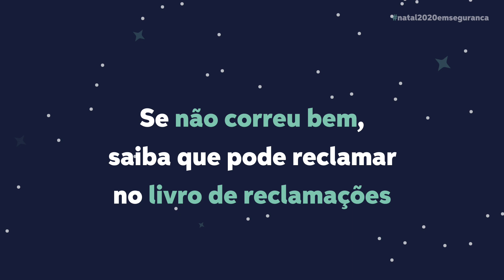Dicas para as suas compras de Natal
Natal em segurança 2020

Fazer compras durante o fim de ano, sobretudo para oferecer no natal é uma realidade que se repete ano após ano.  O comércio de rua, o comércio digital e os supermercados são tomados por consumidores que procuram os presentes para amigos e familiares. Muitos deixam para fazer as compras de última hora e por vezes há precipitação, há ajuntamentos, e mais do que nunca, é preciso ter atenção a algumas regras fundamentais, sobretudo em tempo de pandemia. Siga alguns conselhos da Direção Geral do Consumidor:

Faça compras bem planeadas e antecipadas

Respeite as normas da DGS. Evite ajuntamentos

Neste Natal muitos estabelecimentos de comércio permitem efetuar trocas durante o mês de janeiro. Informe-se na loja.

Se prefere comprar on line, tenha alguns cuidados:
Verifique se o site é seguro. Lembre-se que nas compras on line em regra existe o direito de arrependimento de 14 dias, a contar da data de receção do Bem

Se gostou do atendimento, faça um elogio no livro dos elogios ou diretamente ao vendedor

Se a compra não correu bem, sabe que pode reclamar no livro de reclamações

Neste natal, acerte nas quantidades e evite desperdícios

Neste natal, apoie quem precisa. Um gesto bom pode fazer a diferença

Seja um consumidor informado e solidário. Apoie o Comércio Local.